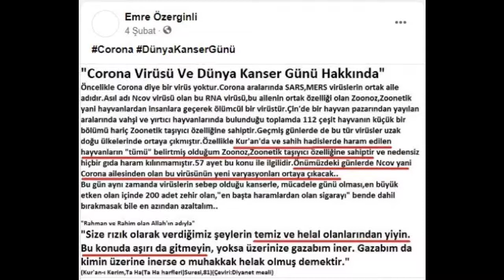"Corona Virüsü Taşıyıcılığı,Corona Ncov Virüsünün Yeni Varyasyonlarının"Ortaya Çıkacağı"(Arşiv)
"Corona,Corona Virüsü Taşıyıcılığı,Corona Ailesinden Ncov Virüsünün Yeni Varyasyonlarının(tür,çeşit) "Ortaya Çıkacağı",Kur'an,Hadis ve Dünya Kanser Günü Hakkında"(Arşiv)